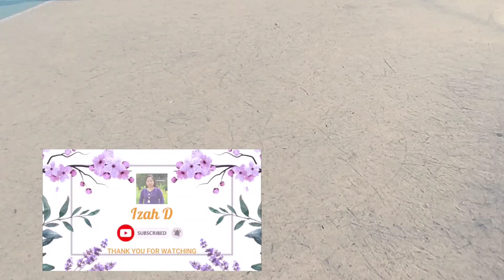Weekend Activities in Hongkong "Kanya kanyang laro"